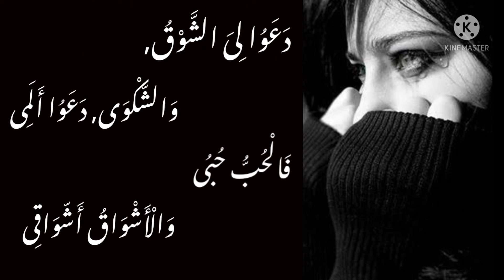ثلاث ليال لم تسل أبدا. قصيدة حزينة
ثلاث ليال لم تسل أبدا
ولست أعلم بعد الهجر ما الباقي.